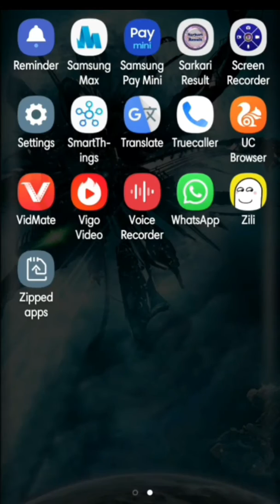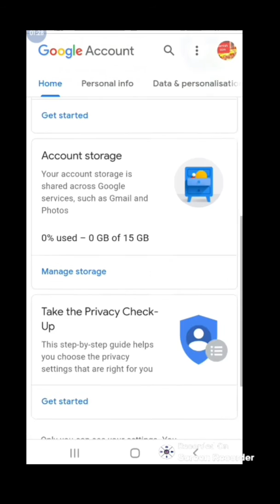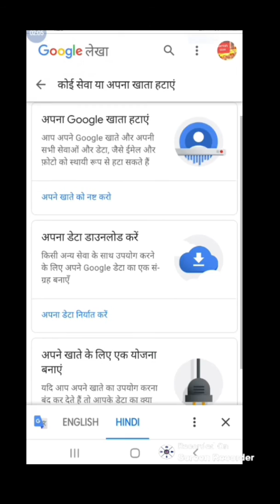How to delete gmail account in hindi |अपने जीमेल अकाउंट को डिलीट कैसे करे। live |ranjit smart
How to delete gmail account |अपने जीमेल अकाउंट को डिलीट कैसे करे। live |ranjit smart

tag video